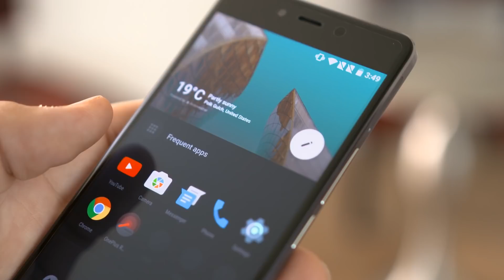১৫৭ বছর আগের এই ছবিতে নারীর হাতে ওটা কি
১৫৭ বছর আগের এই ছবিতে নারীর হাতে ওটা কি?
ই চিত্রটি তৈরি করা হয়েছিল ১৮৬০ সালে। বর্তমানে এই ছবিটি ইন্টারনেটে ভাইরাল হচ্ছে।
ছবিতে যে নারীটি রয়েছেন তার হাতে একটি জিনিস রয়েছে অনেকের মতে এটা স্মার্টফোন হতে পারে। তবে স্মার্টফোন এসেছে দশ বছর আগে। আর এই ছবিটি ১৫৭ বছর পুরানো। এখন বিতর্ক তৈরি হয়েছে যে ছবিটি নারীটির হাতে কি রয়েছে।

এই চিত্রটি অস্ট্রিয়ান চিত্রশিল্পী ফার্দিনান্দ জর্জ ওয়াল্ডমুলার তৈরি করেছেন। যেখানে এক নারীর হাতে স্মার্টফোন থাকার কথা বলা হচ্ছে। তবে এই ছবিটির বয়স দেখে সম্ভবত বলা ঠিক নয় যে তার হাতে স্মার্টফোন রয়েছে।

গ্লাসগো শহরের অবসরপ্রাপ্ত সরকারি কর্মকর্তা পিটার রাসেল এই ছবিতে প্রথমবার বিষয়টি লক্ষ্য করেন। এই অদ্ভুত পেইন্টিং মিউনিখ নিউ পিনাকোটেক মিউজিয়ামে রয়েছে।
যারা এই ছবিতে দেখেছেন তাদের মতে এটা আইফোন।

রাসেল বলেছেন, 'এটা খুবই মজার যে উন্নত প্রযুক্তির সাথে, মানুষের মতামত নিয়েও একটা বড় পার্থক্য রয়েছে। ১৮৬০ সালের চিত্রটি দেখে কেউ বুঝতে পারছে না এটা স্মার্টফোন। আমাদের জীবনে স্মার্টফোন এমনভাবে এসেছে যে আমার এটা ছাড়া চলতে পারি না। '

তবে এটা প্রথমবার নয় যে প্রাচীন শিল্পকর্ম দেখে মানুষ অবাক হয়েছেন। ১৯৩০ সালের একটি ছবিতে এক ব্যক্তির হাতে দেখা গিয়েছিল আইফোন।